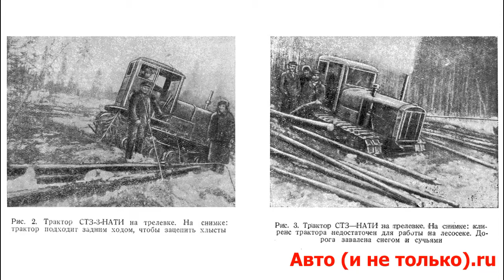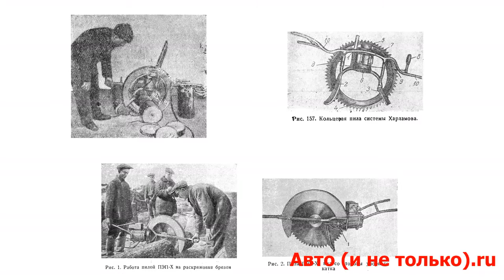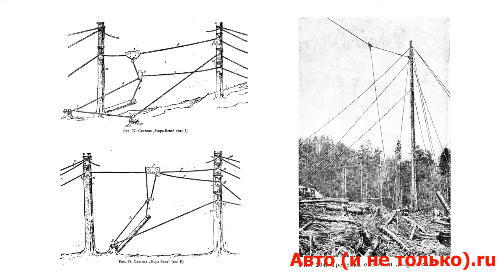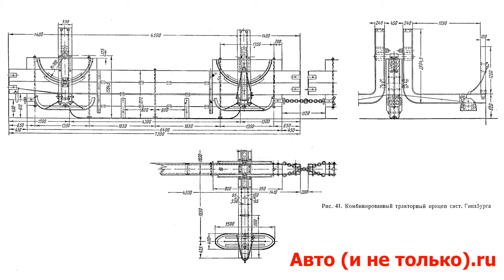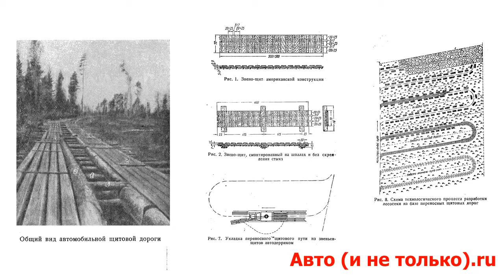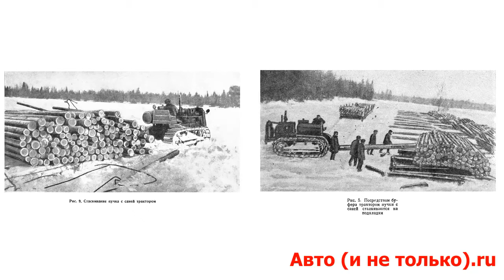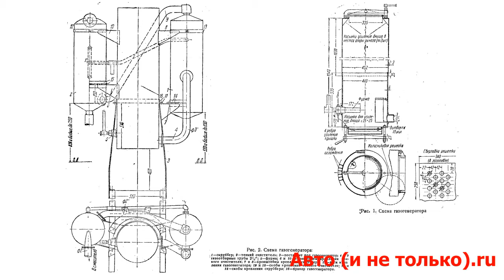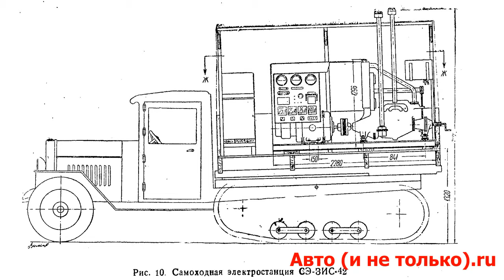Механизация лесозаготовок в СССР 4 часть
Механизация лесозаготовок в СССР в третьей пятилетке и в годы войны: "золотой век" газогенераторов, новые тракторы, воздушная трелевка, новые санные прицепы, механизация сплавных работ, упрощенная техника военного времени, ЗиС-42 на вывозке леса и многое другое...